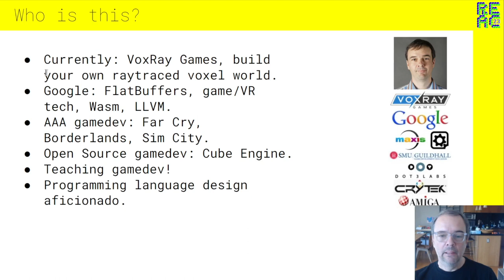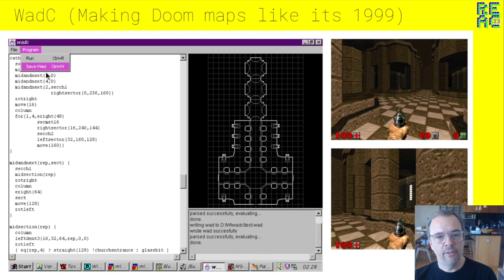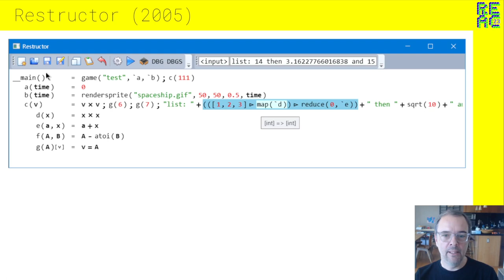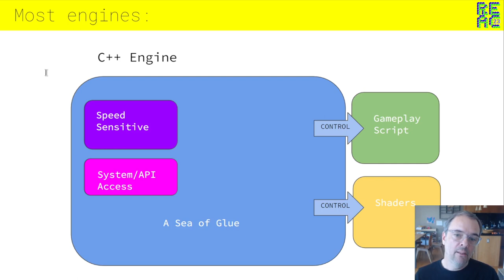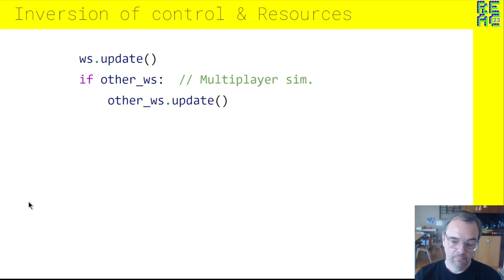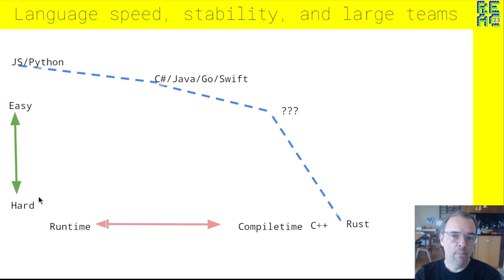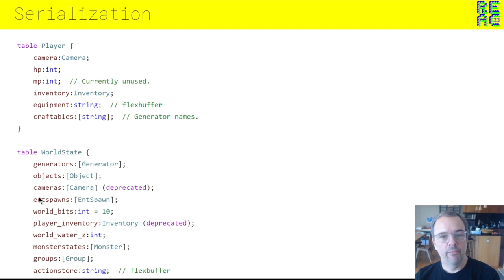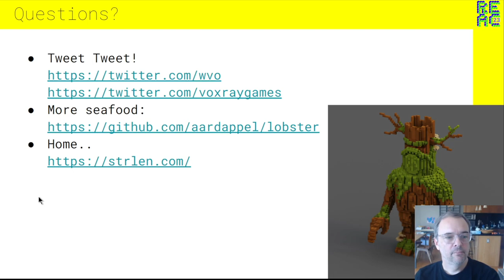REAC 2023 DAY 1 Scripting Language? Engine Language? Why Not Both?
This talk is about the intersection of game engines and programming languages - the speaker has spent his career building both, usually with one influencing the other extensively. We will start with an overview of past engine and language designs that may be interesting, then moving toward my latest engine where we see how the scripting language taking on a different role changes everything, mixed with other fun topics such as type inference, resource & memory management, performance, serialization, debugging, refactoring and.. raytracing?

Wouter van Oortmerssen is the founder of VoxRay Games, that is building a “craft your own game world” game with FPS/RPG/Survival elements, brought to life with voxels and raytracing. Before that, he was at Google, working on his library FlatBuffers, game & VR tech, and WebAssembly/LLVM. He worked at a variety of game studios, such as CryTek (FarCry), EA (SimCity), Gearbox (Borderlands) as well as taught engine programming classes at a Masters degree program for video game development. He made the Open Source Cube Engine that did multiplayer voxel editing before it was cool. He designed more programming languages than should be legal, including some popular ones way back on the Amiga platform.